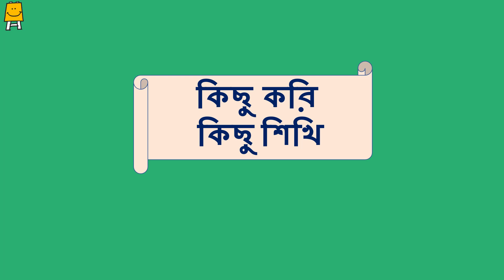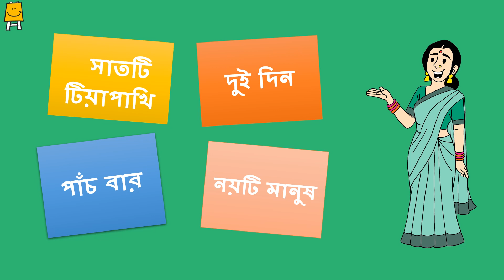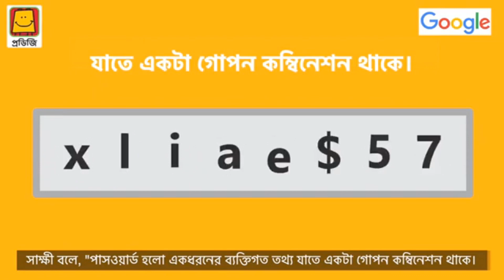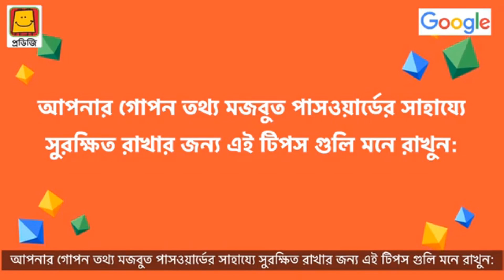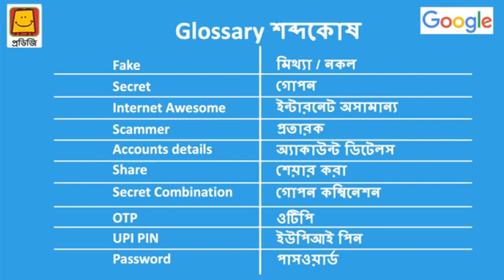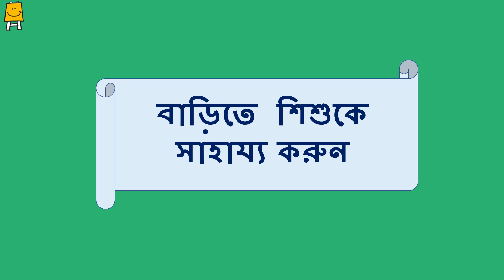Idea video for mother's groups - Week 16 (Bangla) | মায়েদের আইডিয়া ভিডিও - সপ্তাহ 16